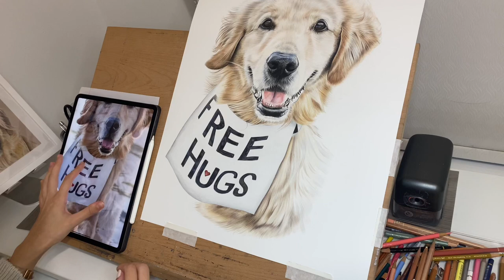GOLDEN RETRIEVER COLOURED PENCIL DRAWING / PROCESS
This video shows various stages of my drawing process, of Scout the golden retriever. Scout was a loving therapy dog and this pet portrait has been created in his memory.

Materials used -
Extra white hot pressed Fabriano Artistico paper
Caran D’ache luminance pencils
Fabercastell polychromos
Jakar electric pencil sharpener
white uniball posca pen fine nib

Becca x

LINKS TO ALL SOCIALS BELOW  -

Music - Blue mountains - Gabriel Witcher / You’re all around - Bronze Falcon